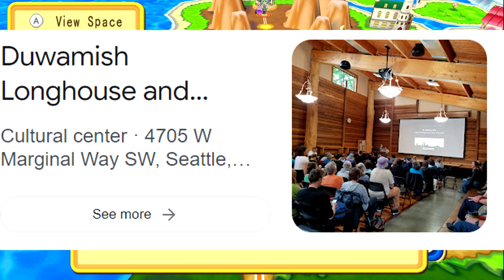JENNIFER... EXCUSE ME!! Dokapon Kingdom (13)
In this episode of Dokapan Kingdom We got the first human job change and Jennifer caused the largest ruckus she has yet.